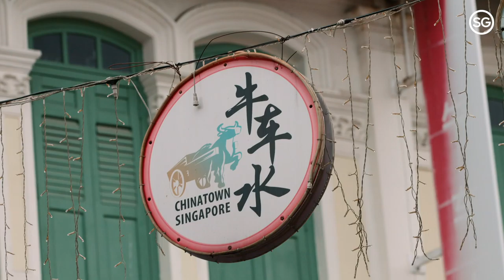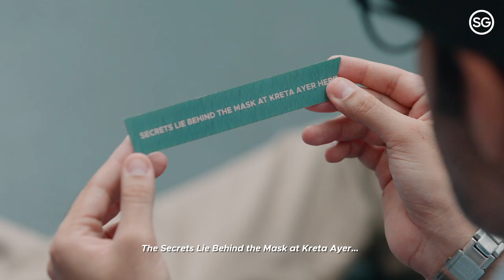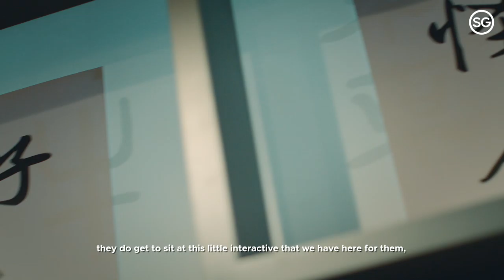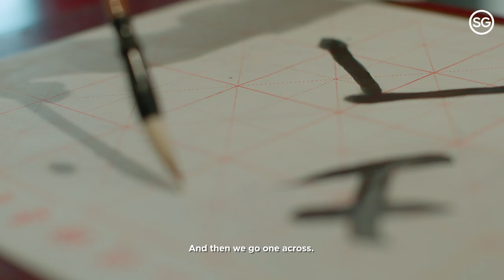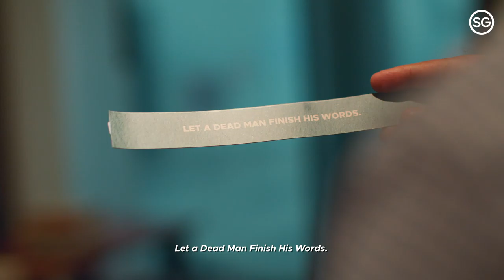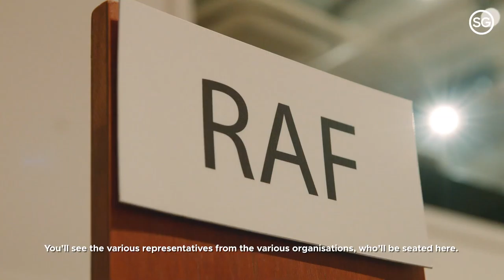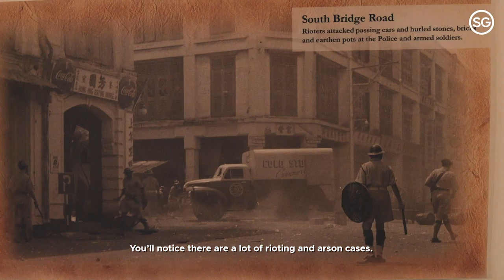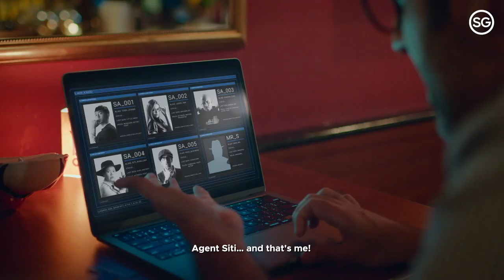Taking The Ox By The Horns (ft. Rishi Budhrani) | Episode 5: Chinatown | S.P.I.E.S.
Agent Rishi Budhrani a local comedian and actor, is on a mission to explore hidden gems in Chinatown. From helping solve a crime to learning a new language, nothing is impossible for him. But what secrets lie behind Mr. S, the masked man, and the forgetful dead?

Locations featured:

Buddha Tooth Relic Temple
📍 288 South Bridge Road, Singapore 058840

Kreta Ayer Heritage Gallery
📍 28 Kreta Ayer Road, Singapore 088995

The Former Combined Operations Room (fCOR) Exhibition
📍 195 Pearl's Hill Terrace, Courtyard, 168976

Employees Only
📍 112 Amoy Street, Singapore

S.P.I.E.S. (Secret Places in Exciting Singapore) is a blend of drama, travelogue, and reality series. Celebrity ‘agents’ crack cryptic clues and overcome sticky situations to uncover the secrets of Singapore’s neighbourhoods, led by the mysterious Mr. S.

(Video was filmed in accordance with safe management measures.)